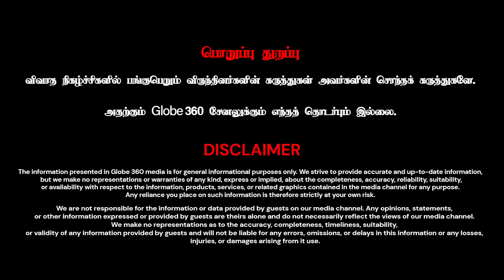😡திமுக-வின் சாதி வெறி..! திருமாவளவன் கூட்டணி விவகாரம்! எகிறிய ஏர்போர்ட் மூர்த்தி | GLOBE 360 MEDIA